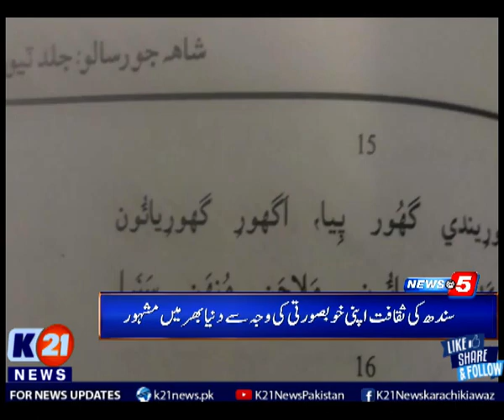Sindh Ki Saqafat Apni Khobsurati Ki Waja Se Dunya Bhar Me Mashoor.